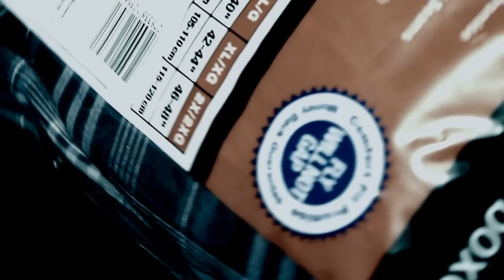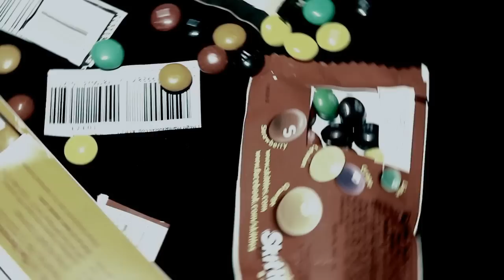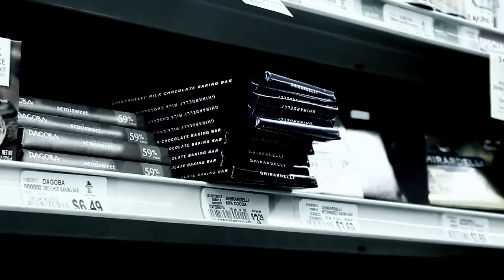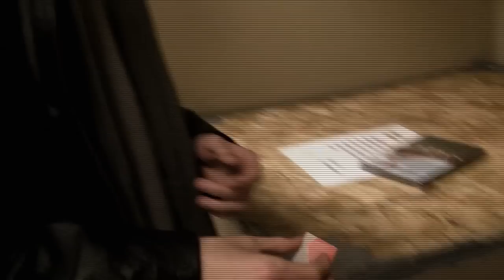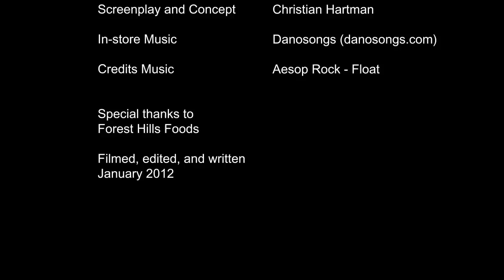Klepto - Short Film (Forest Hills Eastern)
Two teenagers are reaching the end of high school and preparing for college when one reveals a startling confession: he's a serial shoplifter. The other decides to document his thieving friend's habits and learn how he continues to get away with his crimes. But as more and more goods are stolen, and as they become more valuable, tension grows between the two. Will the criminal activity destroy their friendship? Why does the friend decide to document the thief's methods? What drove the thief to commit his crimes?

Directed by Noah Hines
Written by Christian Hartman
Filmed by Sayed Ahamad